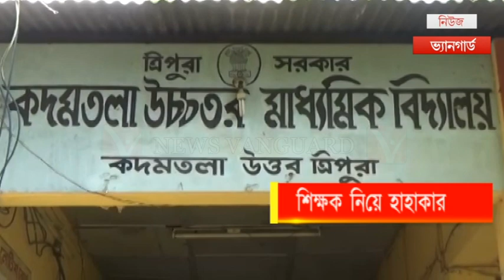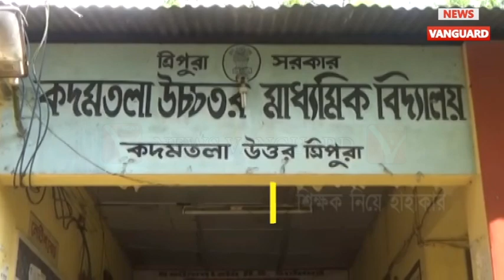শিক্ষক নিয়ে হাহাকার!! ভুগছে বহু পড়ুয়া //